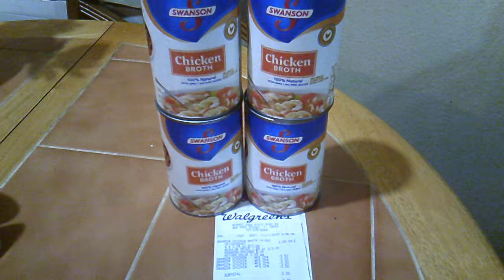Walgreen's FREE Chicken Broth Deal - 11/14/20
You can do this deal until 11/14/20

Now let's get down to savings!

Products = $2.00
4 -Swanson Chicken Broth @ $1.00 for 2
4 - Swanson broth @ $0.50  SS 11/8/20

Out of Pocket (OOP) = $0.00